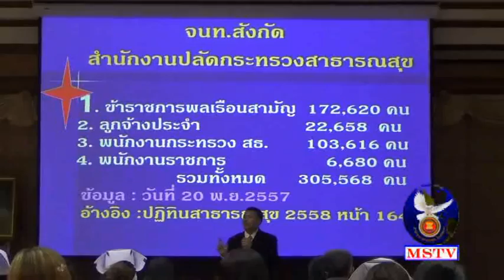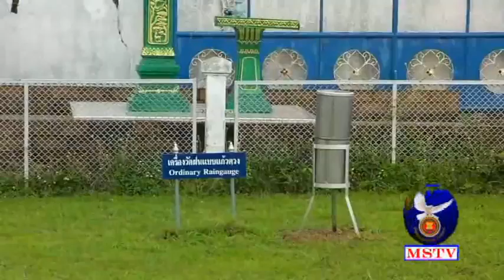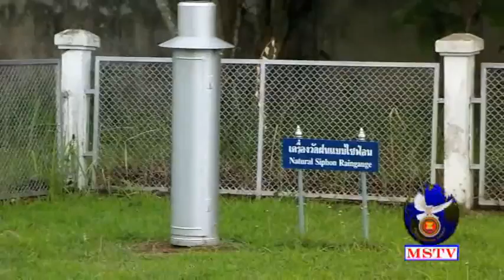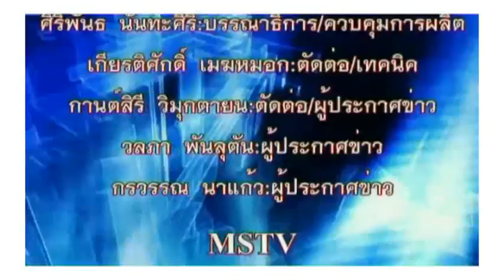8 มิถุนายน 58 ข่าวท้องถิ่นแม่สอด